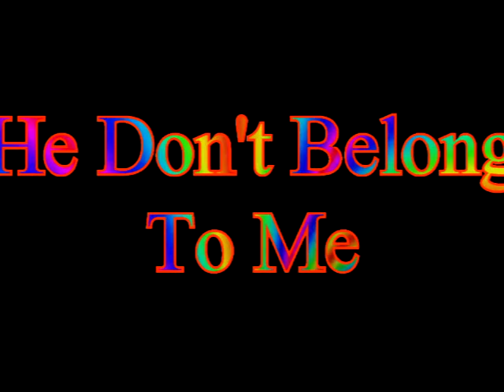He Don't Belong To Me DORIS TROY Video Steven Bogarat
Artist Biography by Richie Unterberger
Surely one of the most talented one-hit wonders of the rock era, Doris Troy hit the Top Ten with "Just One Look" in 1963, but also recorded many other fine pop-soul sides for Atlantic between 1963 and 1965. Unlike many soul performers of the time, Troy wrote most of her own material (under the pseudonym Payne), and had already written for other artists and sung backup with Dionne and Dee Dee Warwick and Cissy Houston on New York soul records before striking out on her own. More melodically ambitious and stylistically eclectic than many of her peers, her Atlantic sides blend elements of gospel, girl group, blues, and pop into a rich New York soul sound. Troy never reached the charts again after "Just One Look," but was more appreciated in England, where she toured occasionally and where the Hollies covered her "What'cha Gonna Do About It" on their first album. Moving to Britain, she recorded an album for Apple in 1970 with assistance from George Harrison and Billy Preston. In the early '70s, she sang backup vocals for British rock groups, most notably the Rolling Stones and Pink Floyd, in addition to recording a couple more albums. In the '80s she starred in Mama I Want to Sing, a musical based on her life story. The musical became a touring success, one which Troy remained involved with until 1998. She continued to perform in Las Vegas until her death from emphysema on February 17, 2004